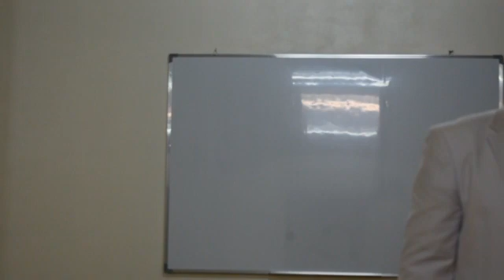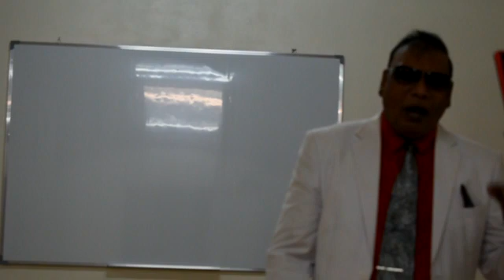The Resurrection Message By Pastor Indrajeet Hammichand